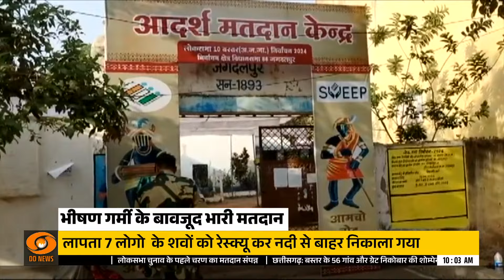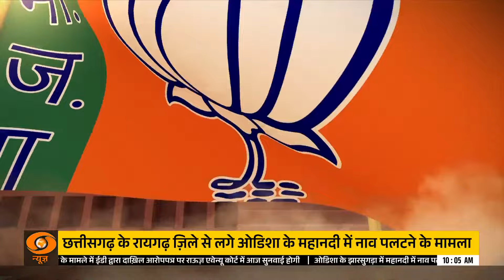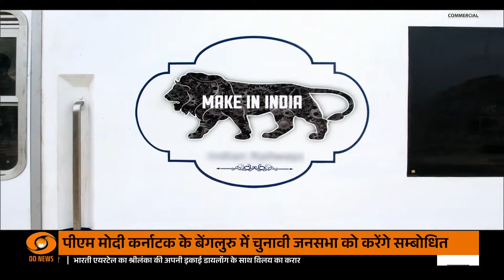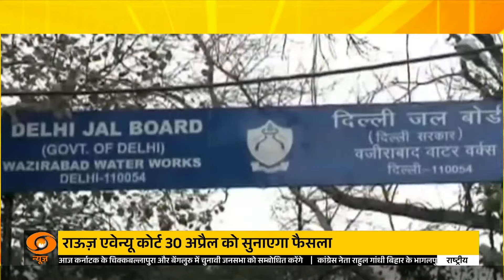Amit Shah का आज भीलवाड़ा और कोटा में चुनाव प्रचार और अन्य बड़ी खबरें | Samachar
गृह मंत्री अमित शाह सुबह 11 बजे भीलवाड़ा के जहाजपुर में और दोपहर साढ़े 12 बजे कोटा में जनसभा को संबोधित करेंगे।
भीलवाड़ा में जहां वे भाजपा प्रत्याशी दामोदर अग्रवाल के समर्थन में वोट मांगेंगे, तो वहीं कोटा में प्रत्याशी ओम बिरला के लिए प्रचार करने उतरेंगे।